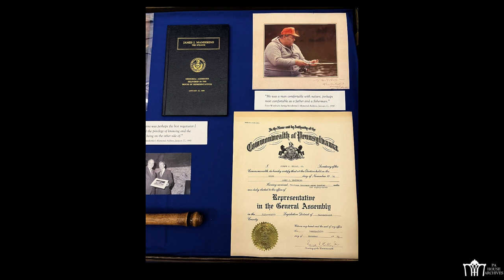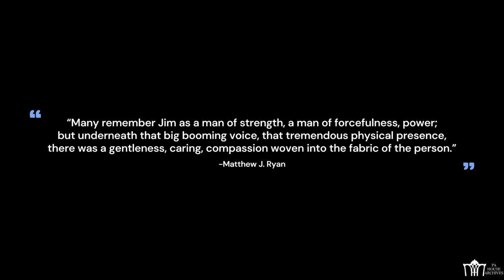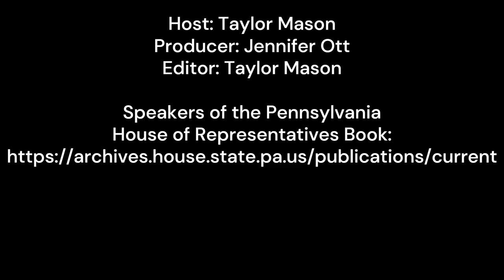Speaker James Manderino Exhibit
Learn more about former Speaker James Manderino! A temporary display is available in the Irvis Office Building where unique photographs and memorabilia are on public view. On display until September 2023.